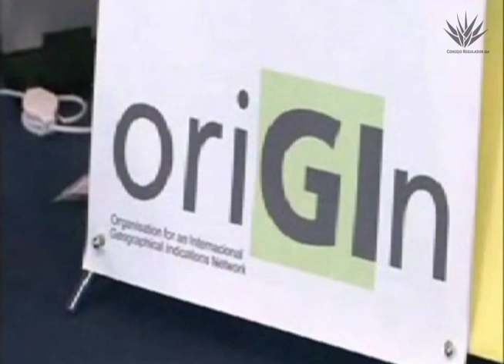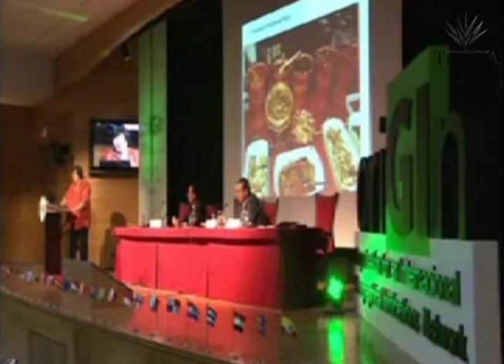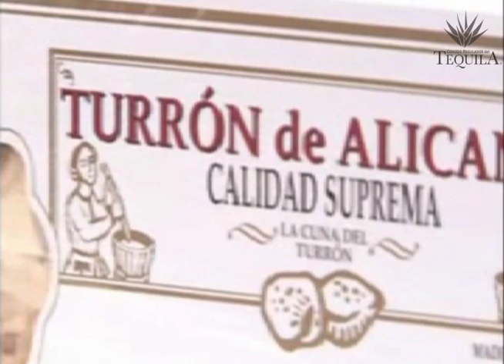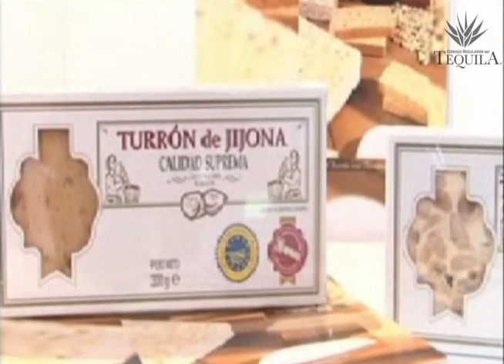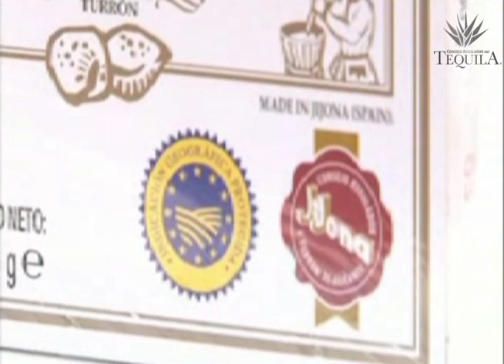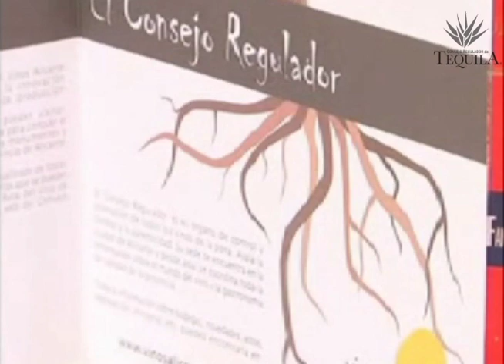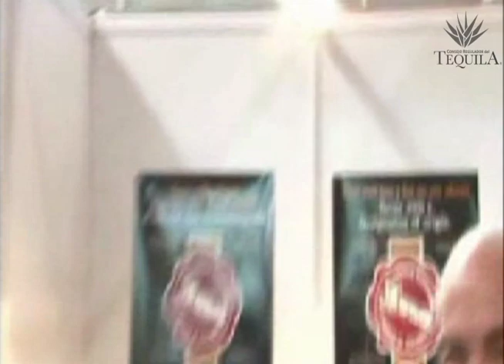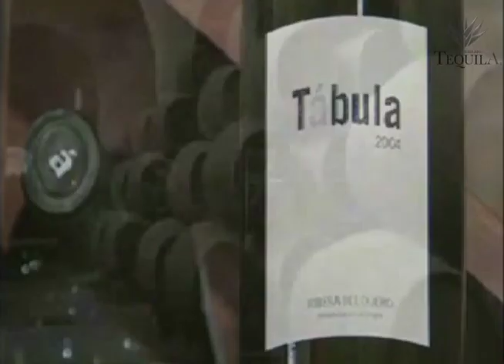Tierra Tradición y Alimento